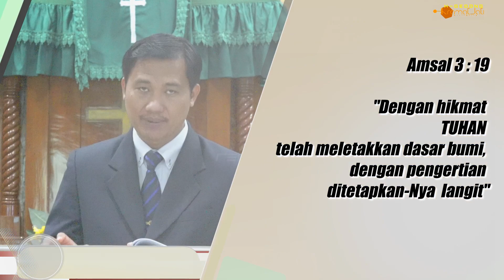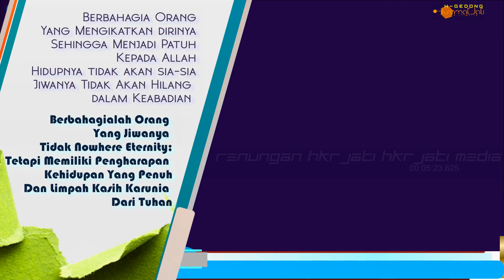Amsal 3 : 19 Renungan Harian -17 Feb 22 | Pdt Sakarias Simanjuntak STh MPAK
Nats Renungan Amsal 3 : 19  ""Dengan hikmat TUHAN telah meletakkan dasar bumi,
dengan pengertian ditetapkan-Nya langit"

Tetap Tinggal Dalam Kristus
Dengan Memelihara dengan Hikmat KEBAJIKAN KITA DALAM SEGALA PERKARA

Prmbawa Renungan Saat Teduh, Pdt Sakarias Simanjuntak STh MPAK

Pembawa Renungan : Pdt Dr Anna Br Pangaribuan,  - Pdt Ernawati Br Hasugian STh MM- Pdt Lilis F Br Tambunan STh MM, - Pdt Sakarias Simanjuntak STh MPAK

Renungan Harian HKBP,  Renungan Harian Kristen

Renungan Harian / Saat Teduh, Renungan 2022

Media H-KramatJati Sejak 2012